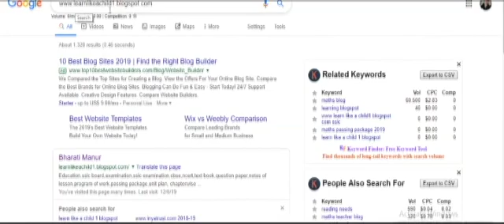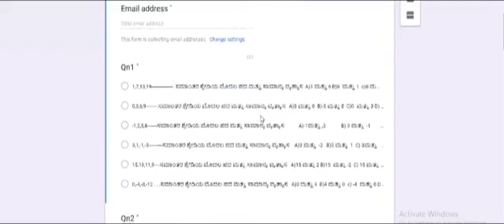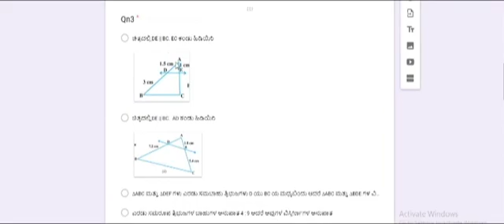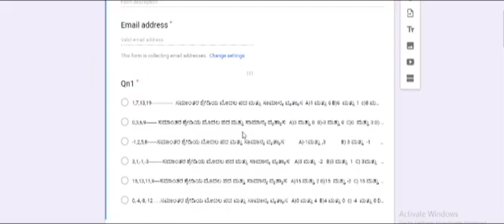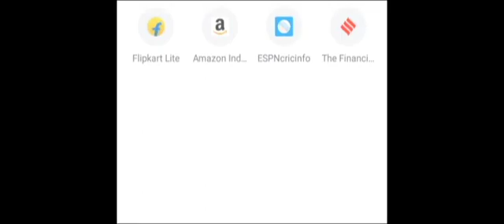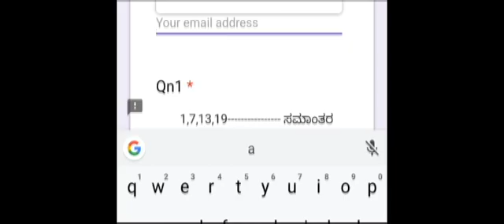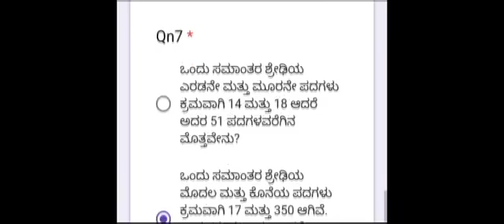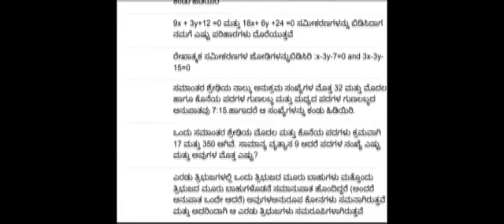Formative assessment question paper-online preparation| ರೂಪಣಾತ್ಮಕ ಪ್ರಶ್ನೆ ಪತ್ರಿಕೆ ತಯಾರಿಆನ್ ಲೈನ್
This is awesome way of preparing question paper online.you prepare your own question paper of your choice.Download and use,
The sum of four consecutive numbers in an AP is 32 and the ratio of the product of the first and the last terms to the product of the two middle termsis 7 : 15. Find the numbers
An AP consists of 37 terms. The sum of the three middle most terms is 225 and the sum of the last three is 429. Find the AP
The eighth term of an AP is half its second term and the eleventh term exceeds one third of its fourth term by 1. Find the 15th term.
The sum of the first five terms of an AP and the sum of the first seven terms of the same AP is 167. If the sum of the first ten terms of this AP is 235, find the sum ofits first twenty terms.